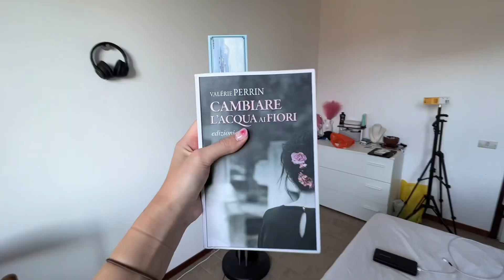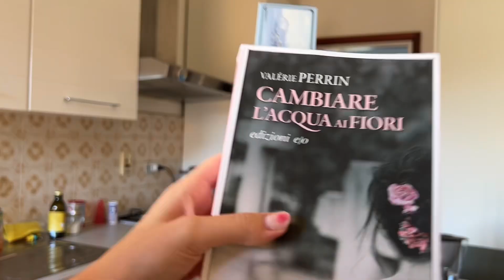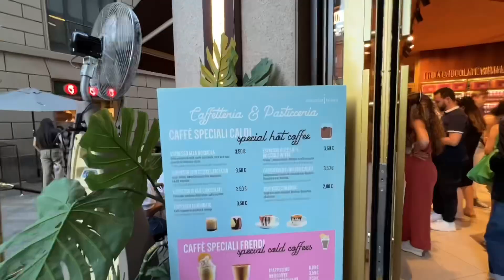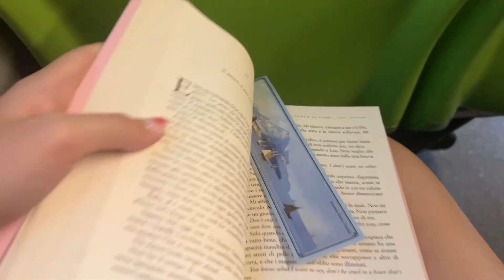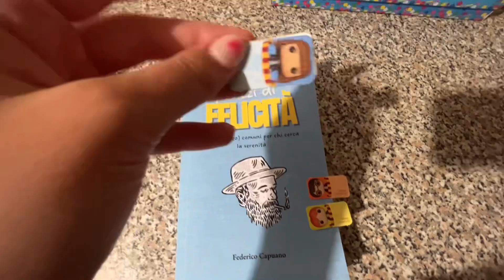le h0t girls nascondono le lacrime sotto gli occhiali da sole in giro per la city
Oggi giretto per Milano tra lacrime ed un cono al pistacchio pagato 3,90€…buonissimo lo rifarei

•bye bye☁️